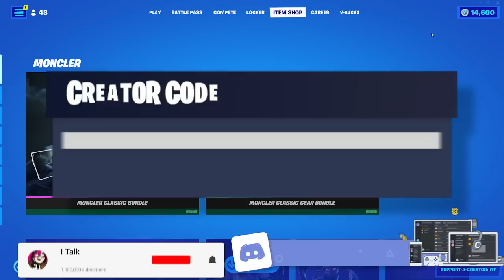Fortnite Item Shop EW NO WHY IS HE BACK!? [September 21st, 2022] (Fortnite Battle Royale)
Fortnite Item Shop right now on September 21st, 2022.

---Get Connected---
Thumbnails made by CrazyShark, check him out italkfortnite fortnite chapter 3